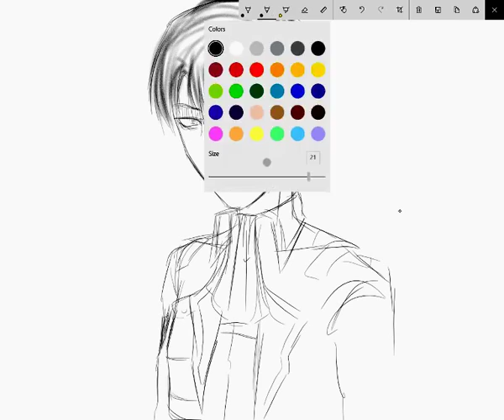Captain Levi sketch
hello~! my name is Annihilator, and I wanted to make a speed paint channel that I hope will grow into something more, I hope you like this and stuff
Levi Ackerman does not belong to me he Belongs to Hajime Isayama
the song is "trust in you" by Lauren Daigle